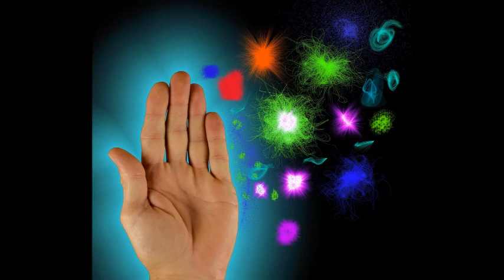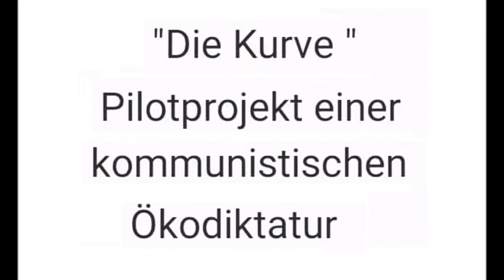3. Tag Novene zur Unbefleckten Empfängnis